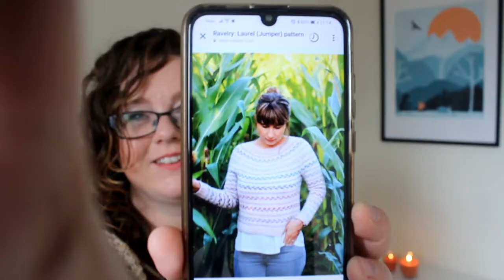Knitting Podcast Episode 42: Season 2.1 Lets try this again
My etsy shop